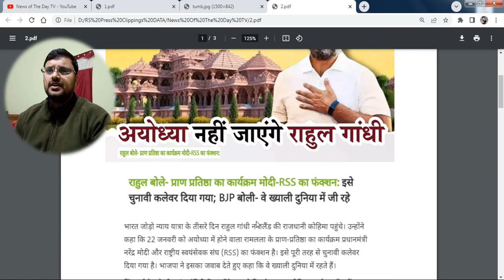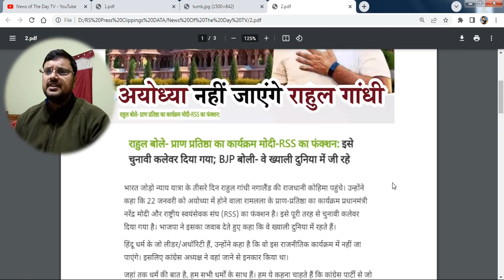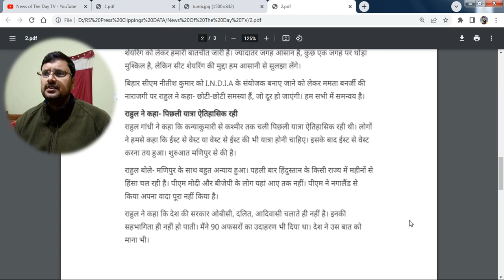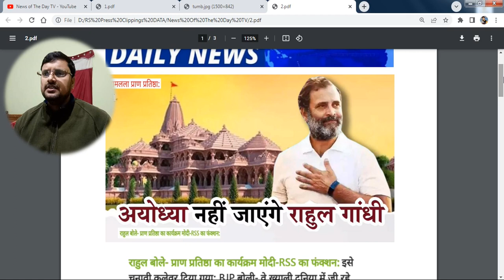Rahul Gandhi; Nagaland Bharat Jodo Nyay Yatra Photos Update | Nagaland News